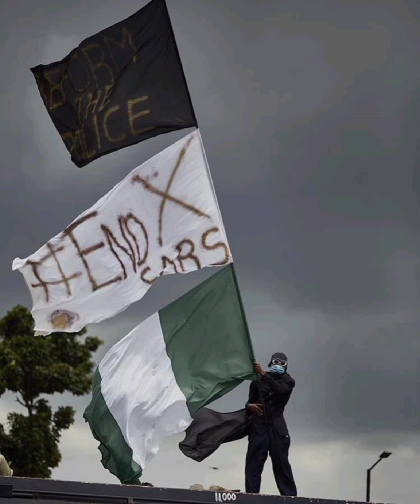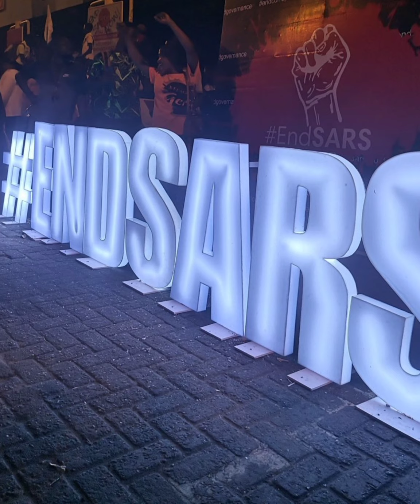END SARS | The untold story of lekki massacre 20.10.20 black October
One year after the end sars saga, nothing has changed, nobody has been arrested for the massacre at lekki toll gate.
the people who carried out the operation are in denial.
peaceful protest turned into a riot.

some many people are yet to see there loved ones dead body.

this is Nigeria and everybody is a criminal.

The EndSARS protest, against the new idea currently gaining traction, was not a pointless waste of time. The enduring legacy and significance of the protest lie in the firm demonstration of the Nigerian angry spirit.

The protest showcased one of the most important and necessary conditions for change in a country desperately due for revolution: action, by the youth, which is the demography that forms the spark of society.

Now that they have made action, one thing only remains, and that is victory over any kind of fear. The day the masses have nothing to lose, the day their living is equal to their death, the day their lives are no longer worth living, the fear for the state’s bullets and ammunitions will be lost, and the beast of the nation, finally, will be unleashed.